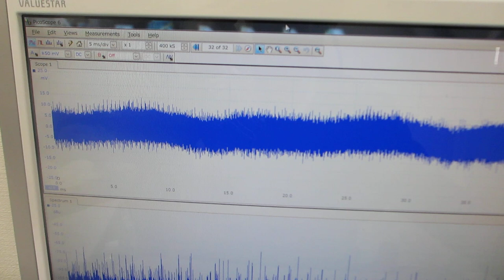超音波を利用した振動計測技術（非線形現象に関する、測定・解析技術を応用）